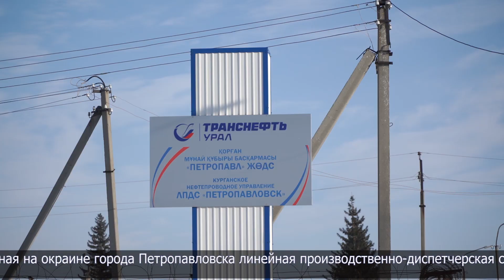О модернизации производственных мощностей на ЛПДС «Петропавловск»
Расположенная на окраине города Петропавловска линейная производственно-диспетчерская станция «Петропавловск» осуществляет транспортировку дизельного топлива по трубопроводу и его налив в цистерны. Станция входит в структуру российской компании «Транснефть», которая в этом году отмечает 30-летие с момента создания. В канун юбилея на станции «Петропавловск» завершились масштабные работы по модернизации оборудования. Были реконструированы 2 резервуара, каждый из которых вмещает по 5 тысяч кубических метров дизельного топлива. Этого достаточно, чтобы заправить несколько десятков тысяч автомобилей. Главная задача при реконструкции - обеспечение максимальной надежности. От коррозии внутреннюю и внешнюю поверхность резервуаров предохраняет специальное покрытие. Защитный экран предотвращает попадание нефтепродуктов в почву. И конечно, резервуары подключены к автоматической системе пожаротушения. Они прослужат не менее полувека, а межремонтный интервал составляет 20 лет.